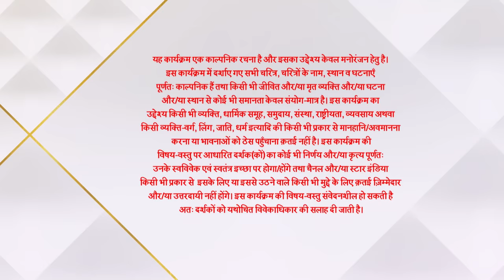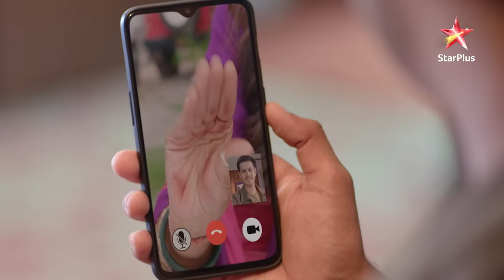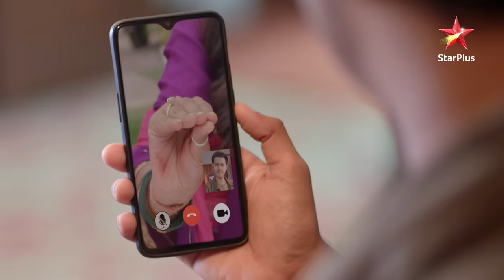गुम है किसी के प्यार में | Sai-Virat Ki Pyaari Nok - Jhok Part 1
Sai Virat ko Aniket ke singing talent ke baare mein batati hai jise sunkar Virat ko jalan hoti hai. Unki halki nok jhok chalti hai. Kisi kaam se Virat ko Paakhi didi ke saath Ladakh jana hai aur wo Sai ko manata hai ki wo bhi sath mein chale.